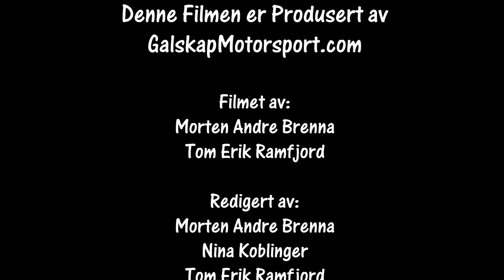Bilcross NMK`s Damelandsfinale Valdres 17.08.2019